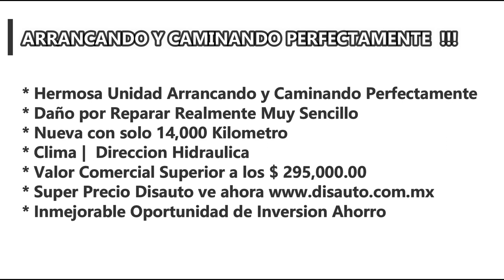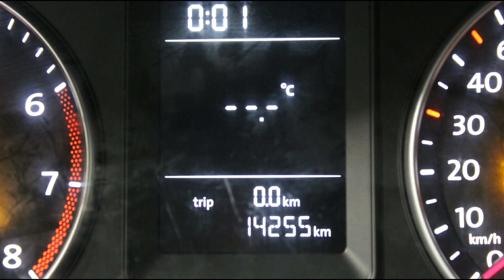DISAUTO | 2019 VOLKSWAGEN CADDY FURGONETA MAXI CAMINANDO OK 14,000 KIL LA MEJOR PARA EL TRABAJO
𝗢𝗙𝗘𝗥𝗧𝗔 𝗘𝗡 𝗖𝗔𝗠𝗜𝗢𝗡𝗘𝗧𝗔 𝗗𝗘 𝗧𝗥𝗔𝗕𝗔𝗝𝗢 𝗩𝗢𝗟𝗞𝗦𝗪𝗔𝗚𝗘𝗡 !!!

❤ 𝗖𝗛𝗔𝗠𝗕𝗘𝗔𝗗𝗢𝗥𝗔 𝗩𝗢𝗟𝗞𝗦𝗪𝗔𝗚𝗘𝗡 𝗖𝗔𝗗𝗗𝗬 𝗠𝗔𝗫𝗜 𝗙𝗨𝗥𝗚𝗢𝗡 𝟮𝟬𝟭𝟵  👑

📣   𝗔𝗿𝗿𝗮𝗻𝗰𝗮𝗻𝗱𝗼 𝘆 𝗖𝗮𝗺𝗶𝗻𝗮𝗻𝗱𝗼 𝗣𝗲𝗿𝗳𝗲𝗰𝘁𝗮𝗺𝗲𝗻𝘁𝗲 .

🎯   𝗩𝗮𝗹𝗼𝗿 𝗖𝗼𝗺𝗲𝗿𝗰𝗶𝗮𝗹 𝗦𝘂𝗽𝗲𝗿𝗶𝗼𝗿 𝗮 𝗹𝗼𝘀 $ 𝟯𝟬𝟬,𝟬𝟬𝟬.𝟬𝟬

📣  𝗗𝗮𝗻̃𝗼𝗿 𝗽𝗼𝗿 𝗥𝗲𝗽𝗮𝗿𝗮𝗿 𝗥𝗲𝗮𝗹𝗺𝗲𝗻𝘁𝗲 𝗠𝘂𝘆 𝗦𝗲𝗻𝗰𝗶𝗹𝗹𝗼 .

🎯   𝗘𝘅𝘁𝗿𝗮𝗼𝗿𝗱𝗶𝗻𝗮𝗿𝗶𝗮 𝗢𝗽𝗼𝗿𝘁𝘂𝗻𝗶𝗱𝗮𝗱 𝗗𝗲 𝗜𝗻𝘃𝗲𝗿𝘀𝗶𝗼́𝗻 𝗼 𝗔𝗵𝗼𝗿𝗿𝗼 .

𝗠𝗮𝘀 𝗜𝗻𝗳𝗼𝗿𝗺𝗮𝗰𝗶𝗼́𝗻:
🔵 MARCA: VOLKSWAGEN

🔵 TIPO:      CADDY FURGON MAXI CLIMA

🔵 MODELO: 2019

🔵 VALOR COMERCIAL : $ 294,600

🟠 KILOMETRAJE: SOLO 14,000 KILOMETROS

📣   𝗗𝗘𝗦𝗖𝗥𝗜𝗣𝗖𝗜𝗢𝗡 :

COMERCIAL, CHAMBEADORA, ESPACIOSA, EFICIENTE, Y SUPER  COMERCIAL VOLKSWAGEN CADDY FURGON MAXI 2019: ARRANCANDO Y CAMINANDO PERFECTAMENTE, NUEVA CON SOLO 14,000 KILOMETROS, CLIMA, DAÑO EN PARTE FRONTAL SUPER LEVE, MANUALES EXISTENTES,  LA MAS BUSCADA PARA LA CHAMBA, QUE NO SE LA GANEN, ESTAMOS A SUS ORDENES ANTE CUALQUIER DUDA !!!

🚫 No contamos con sistema de cambios, ni con financiamiento, exclusivamente Venta de Contado mediante (transferencia, cheque, efectivo en sucursal bancaria) , además aceptamos Tarjetas de CREDITO (comisión 3% solo para tarjetas de crédito) , DÉBITO (sin comisión) Visa y MasterCard 💳 🚫

✅ 🕵🏻♀️ Contamos con Inventarios de ingreso y egreso de
unidades